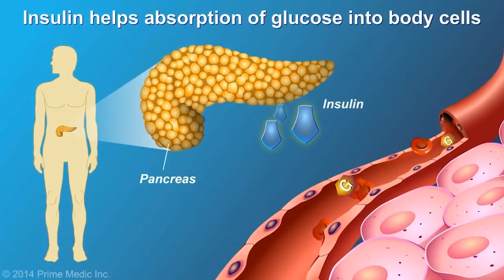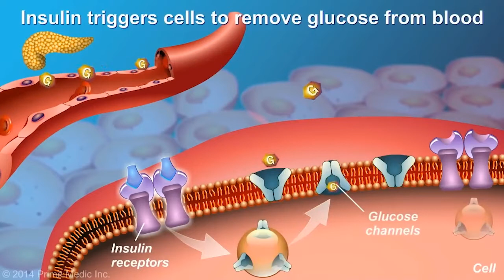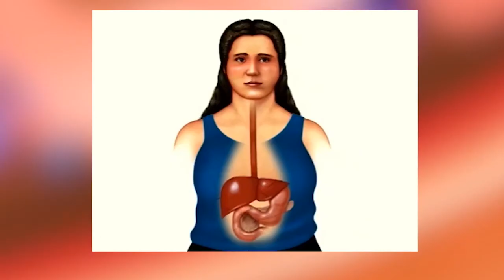மிரட்டல் விடுக்கும் 'உயிர்க்கொல்லி' நீரிழிவு நோய்